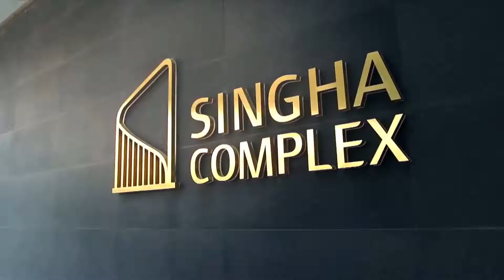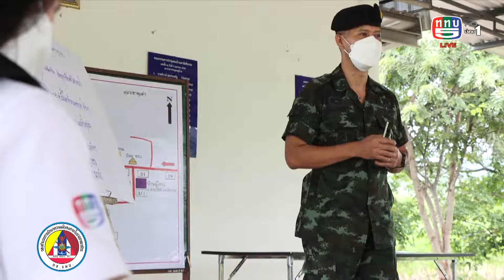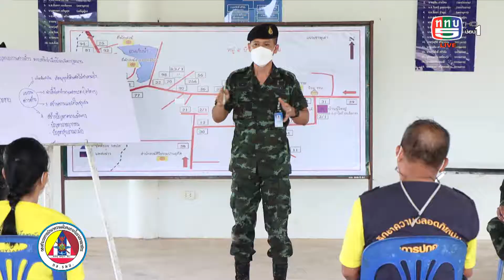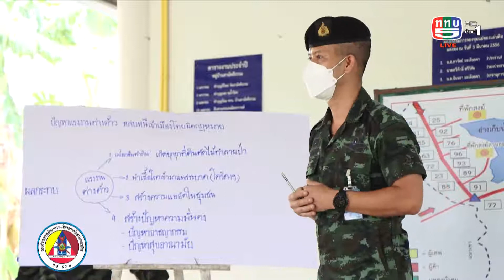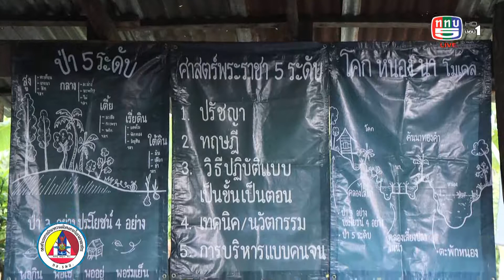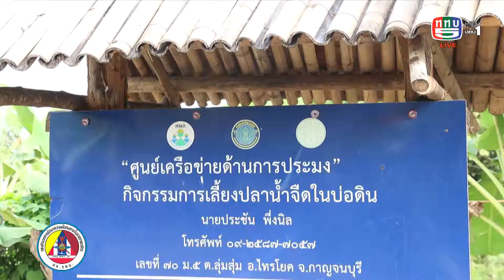กอ.รมน.ภาค 1 สย.2 บูรณาการสร้างชุมชนเข้มแข็งในชุมชน เพื่อรับมือภัยคุกคามด้านความมั่นคงในทุกมิติ